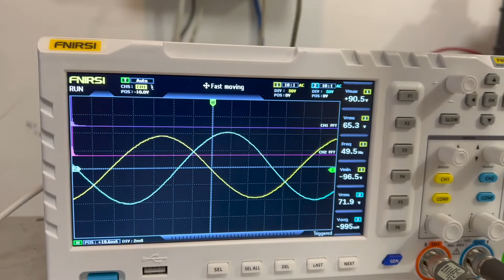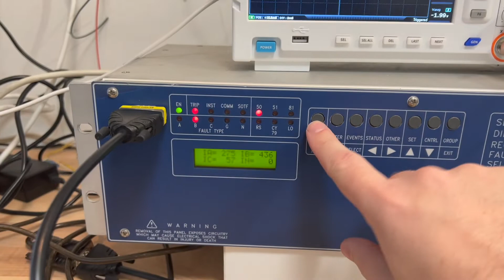Arduino - Three Phase injection set project update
Using an Arduino Uno,  ATM90E36 Energy metering IC.
Phase shifting circuits and class D power amplifiers.

Using these I am able to create 3 separate voltages channels and 3 seperate current channels.

Total investestment cost so far is  around $250-300 AUD final built cost will depend on how far I go with it.

twitter: @jongrimes1983 - DM's Open